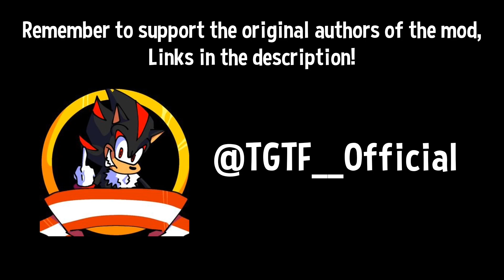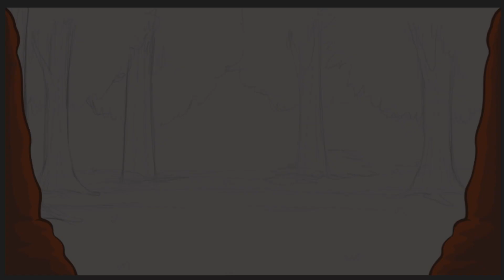SUNDAY NIGHT TROLLING TEASERS!!! | TAILS, SHADOW, PORI, SONI AND MORE!!!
A few months ago they witnessed a mod known as Sunday Night Trolling, a mod which many protested due to its dubious quality in songs and art. Luckily, the authors of this mod listened to all their criticism and took it upon themselves to make one of the biggest Glow-ups in FNF history, getting a beautiful product dedicated to fans of the Tails get's Trolled comic. Songs and art have improved substantially and perhaps one or another will hook you to review the progress of this project.

I must remind you that none of the content shown on the screen belongs to me, since I simply dedicate myself to editing what is provided by the authors of the mod, so all credits go to them who deserve all the support in the world.

0:00 Introduction
0:08 Promo Art
0:15 Tails Sprites
0:23 "Troll-Counter" (Scrapped) - Tails Song
1:02 "Misunderstood Kids" - Sonic Song
3:10 Sonic BG Concept
3:18 Preview of the Sprites of Sonic
4:02 "Poli-shit" (Scrapped) - Polished Sonic Song
4:25 "Dickheads" - Shadow Song
6:52 Mario Sprite
6:59 "Jump-mans" - Mario Song
7:27 Pori Sprite (Scrapped)
7:35 King Troll Sprite & BG
7:43 "Annihilation" - Super Sonic Vs King Troll Song
8:49 Menu Song
10:48 Sonic (Documic.txt) Sprites (Possibly Scrapped)
10:56 "Cancel Troll" (Upcoming) - Melax OC Song
11:04 Soni Sprite
11:12 Outro

Promo Art:
•Artist:

Tails Sprites:
•Sprite Artist:

"Troll-Counter" (Scrapped) - Tails Song:
•Composer:

"Misunderstood Kids" - Sonic Song:
•Composer:

Sonic BG Concept:
•Artist:

Preview of the Sprites of Sonic:
•Artist:

"Poli-shit" (Scrapped) - Polished Sonic Song:
•Composer:

"Dickheads" - Shadow Song:
•Composer:

Mario Sprite:
•Artist:

"Jump-mans" - Mario Song:
•Composer:

Pori Sprite (Scrapped):
•Artist:
ok's

King Troll Sprite & BG:
•Old King Troll Sprite Artist:

"Annihilation" - Super Sonic Vs King Troll Song:
•Composer:

Menu Song:
•Composer:

Sonic (Documic.txt) Sprites (Possibly Scrapped):
•Artist:

"Cancel Troll" (Upcoming) - Melax OC Song:
•Artist:

Soni Sprite:
•Artist:

Outro:
•OG Song "Blue Pokemon (Encore)" Composer: